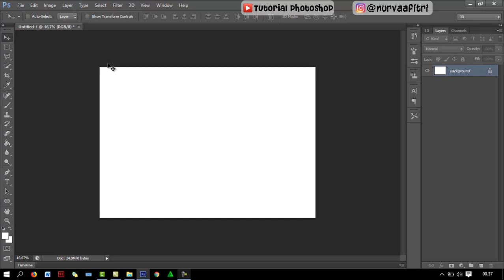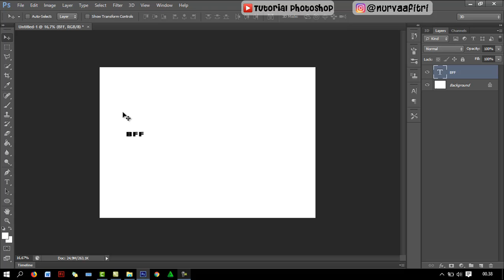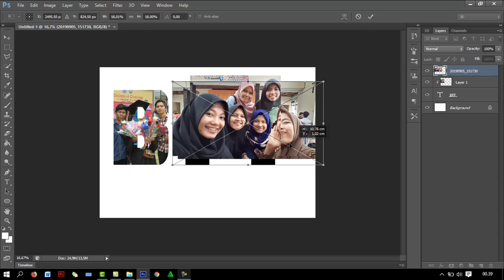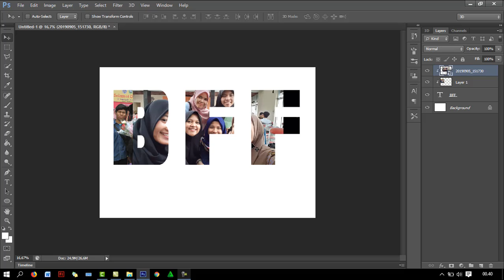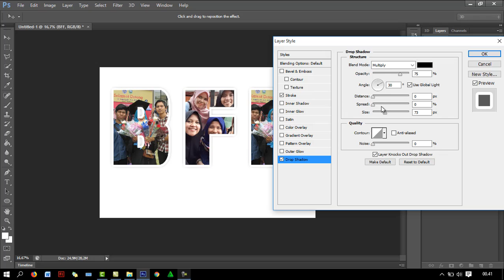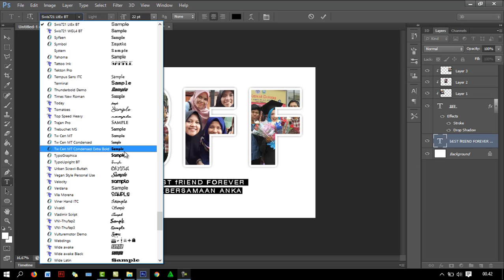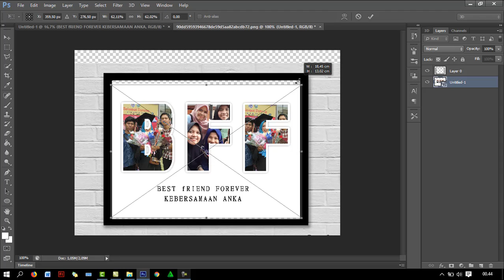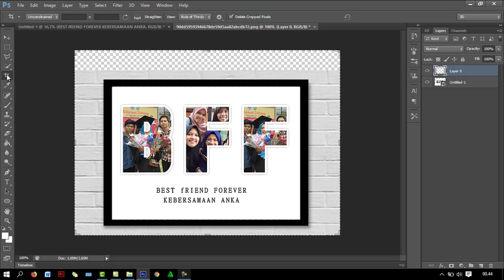Kado Foto Estetik untuk Sahabat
kado untuk sahabat tercinta bisa ni, buatnya gampang dan simpel.